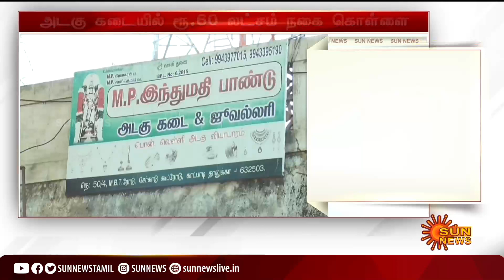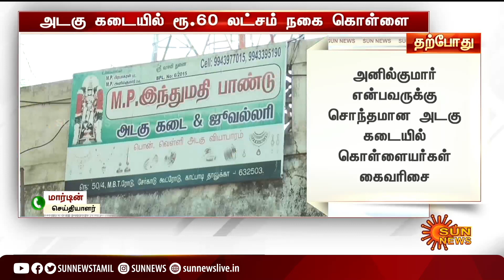Pawn Shop | Jewels theft | அடகு கடை சுவரை துளையிட்டு ரூ.60 லட்சம் நகைகள் கொள்ளை